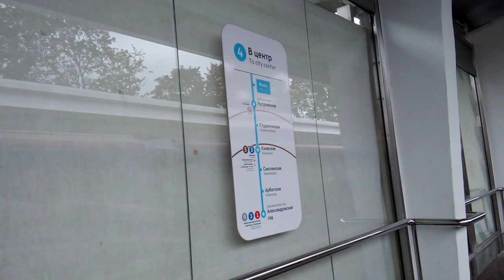Москва 494 станция метро Фили лето день